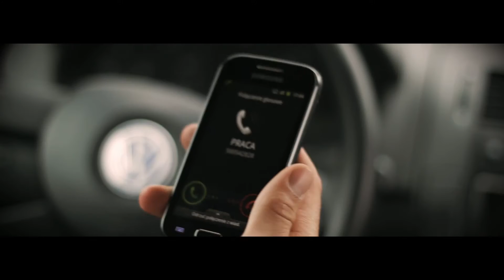FISH SKATEBOARDS (PROMO VIDEO)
Directed by:
Szymon Nogacki